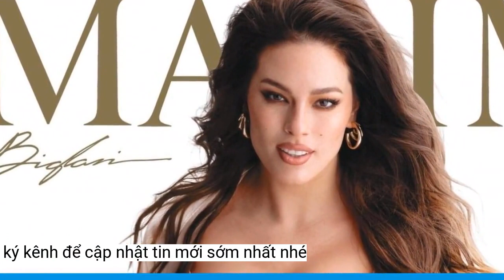Nữ ca sĩ Madison Beer suy sụp vì lộ ảnh khỏa thân năm 16 tuổi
Madison Beer cho biết cô đánh mất sự tự tin suốt nhiều năm vì biến cố lộ ảnh khỏa thân năm 16 tuổi. Đó là quãng thời gian đen tối nhất với nữ ca sĩ.“Việc bị loại bỏ là đòn giáng mạnh vào sự nghiệp và cuộc sống cá nhân của tôi. Đặc biệt, tôi càng tổn thương vì các tấm ảnh khỏa thân bị rò rỉ. Hai biến cố xảy ra liên tiếp đã đánh gục tôi, khiến thế giới của tôi bị nghiêng theo trục của nó và khiến tôi cảm thấy như không biết mình là ai. Tôi không biết mình có thể tin tưởng ai nữa và tôi thậm chí không biết mình cần tìm kiếm sự giúp đỡ từ đâu”, People trích dẫn cuốn hồi ký.
Theo nữ ca sĩ, cô từng nghĩ tới hành động tiêu cực nhưng may mắn được em trai phát hiện. Madison Beer giải thích lý do chia sẻ những biến cố trong cuộc sống là để mọi người dừng có hành động xấu xí, tấn công người khác đằng sau bàn phím.
 Việc bị lộ ảnh khỏa thân năm 16 tuổi khiến nữ ca sĩ đánh mất sự tự tin.
Madison Beer được chú ý khi mới 12 tuổi. Ở tuổi 24, ca sĩ Dangerous trải lòng về giai đoạn khó khăn trong cuộc sống thông qua cuốn hồi ký sắp ra mắt The Half of It.
Sau biến cố, Madison Beer gặp khó khăn để lấy lại sự tự tin. Từ việc chụp hình với đội ngũ chuyên nghiệp, ở những bối cảnh lớn, sáng chói, cô chuyển sang chụp ảnh bìa cho đĩa đơn tiếp theo bằng chiếc máy ảnh cầm tay trong phòng khách.
Madison Beer mới đây chia sẻ một đoạn trích trong cuốn hồi ký với People. Theo đó, nữ ca sĩ tiết lộ cô từng có ý định tiêu cực khi mới 16 tuổi vì bị hãng âm nhạc Island Def Jam bỏ rơi, đồng thời những bức ảnh khỏa thân bị rò rỉ trên mạng.
Madison Beer (sinh năm 1999) là ca sĩ người Mỹ. Cô nổi tiếng khi cover bài hát At Last và được Justin Bieber chia sẻ. Sau đó, cô phát triển sự nghiệp ca hát chuyên nghiệp và phát hành nhiều sản phẩm. Madison Beer từng đảm nhận vai nữ chính trong MV Hãy trao cho anh của Sơn Tùng M-TP.
“Thật nhiều cảm xúc trái ngược xảy ra với một cô gái mới 16 tuổi phải cố gắng gánh vác một mình. Tôi cảm thấy mình là kẻ thù tồi tệ nhất của chính mình. Tôi ngày càng thu mình và đó là khởi đầu của quãng thời gian đen tối nhất trong cuộc đời tôi. Nó bắt đầu từ tuổi 16 và kéo dài đến tuổi đôi mươi. Có nhiều lần - giống cái đêm ảnh khỏa thân của tôi bị rò rỉ - tôi cảm thấy bị dồn vào một góc và nghĩ lối thoát duy nhất là kết thúc cuộc đời mình”, Madison Beer kể.